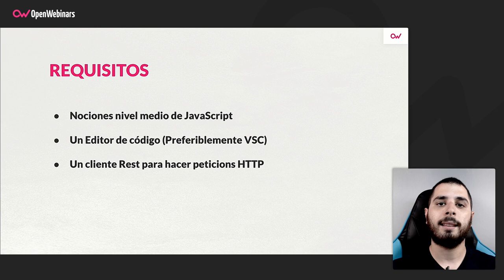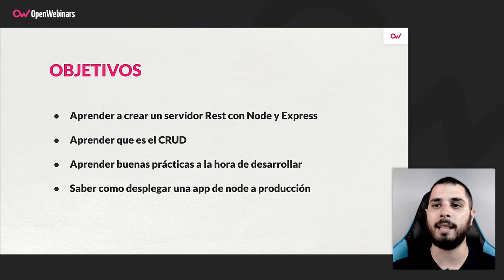Curso Crea un API Rest con Node JS y Express: Endpoint con Rest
A lo largo de este curso aprenderás tanto a crear un API Rest usando Node JS y Express JS, como a consumir los endpoints utilizando para ello un cliente Rest.

- Configurar una app para trabajar con peticiones REST
- Crear un CRUD completo
- Enviar valores en la petición
- Recuperar información y parsearla

Comienza este Curso Crea un API Rest con Node JS y Express: Endpoint con Rest